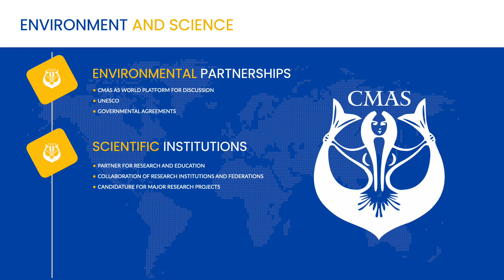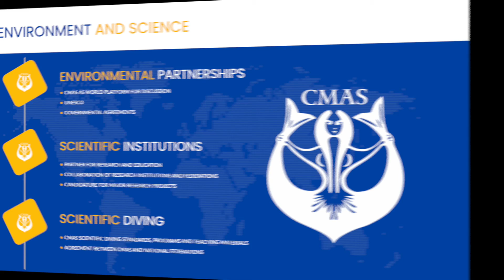CMAS ENVIRONMENT AND SCIENCE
CMAS Presidency Candidate Hassan Baccouche